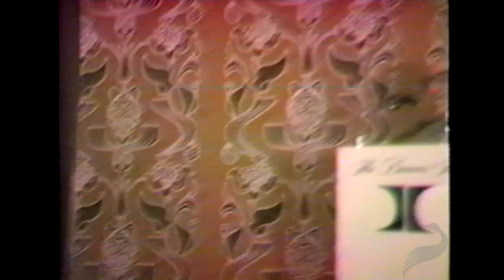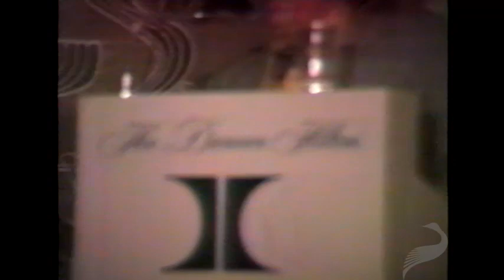How Murray Rothbard Became a Libertarian - The Turney Collection - Libertarianism.org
A prolific author and Austrian economist, Murray Rothbard promoted a form of free market anarchism he called "anarcho-capitalism."

In this talk, given at the 1981 National Libertarian Party Convention, Rothbard tells the story of how he came to learn about economics and libertarianism as he grew up in the Bronx and attended Columbia University in the 1930s and 40s. He reminisces about meeting Frank Chodorov, Baldy Harper, George Stigler and Ludwig von Mises, and takes a number of audience questions.